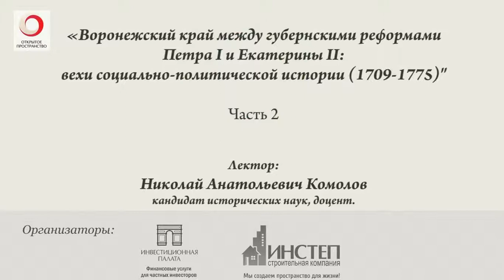Н. Комолов (Воронежский край между губернскими реформами Петра I и Екатерины II ч.2)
Лекция в рамках проекта "Открытое пространство"